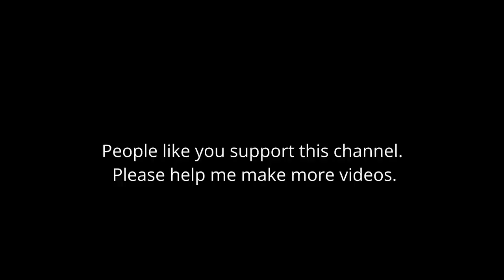My Story: I Make a Ghost Film in a Burnt-Out House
Continuing the story of my life ... I set up a small film unit shooting on 16mm professional film and attempt to make a wartime ghost film.